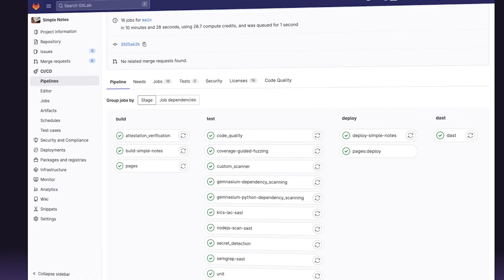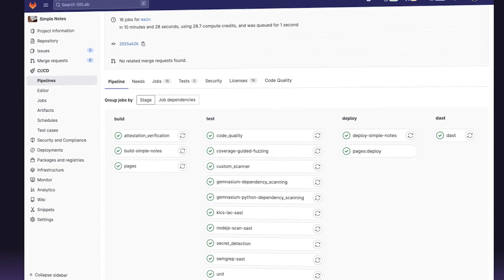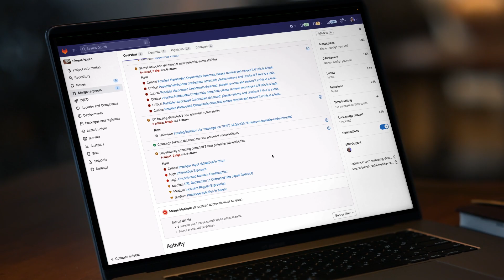Why Lockheed Martin, Airbus & More Trust GitLab for Security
Hear directly from GitLab champions at Lockheed Martin, BI Worldwide, Airbus, and Strata Information Group about how they are transforming their software delivery and securing their end-to-end software supply chain. Discover the power of a single, unified DevSecOps platform to automate security, reduce configuration overhead, and empower your teams. Learn how GitLab helps organizations shift their focus from managing tools to achieving critical business objectives.

Chapters:
00:00 - Automating Software Delivery & Security
00:41 - Reducing Tooling Overhead
01:06 - The Power of a Unified Platform
01:16 - Empowering Teams with Embedded Security
01:41 - Focusing on High-Value Business Outcomes